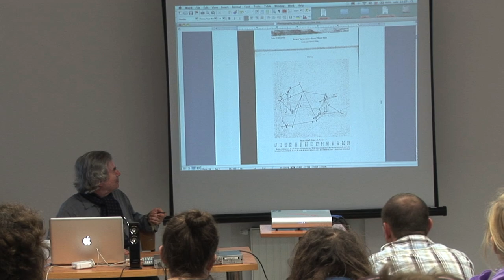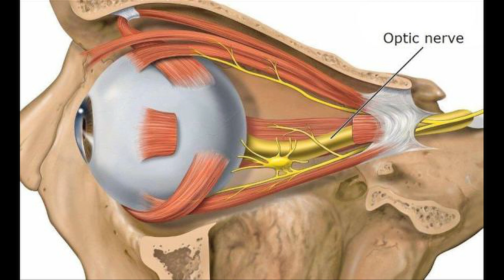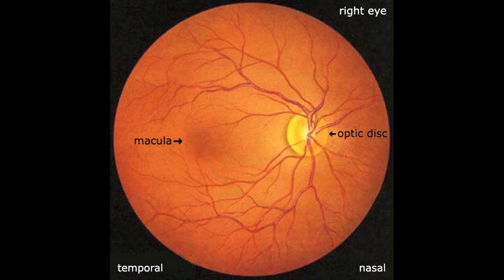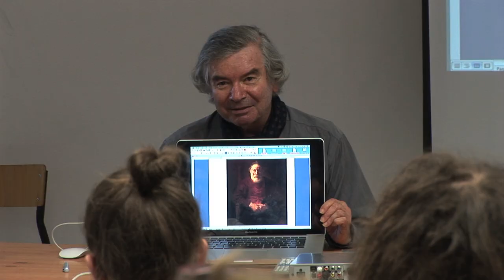What is Marian Schmidt's Phenomenology of the Image?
This is the first episode in a series of videos realised by Arthur Schmidt: discussions, statements covering themes taken directly from Marian Schmidt’s book on a phenomenology of the image. The book is currently still in the process of being finalised.